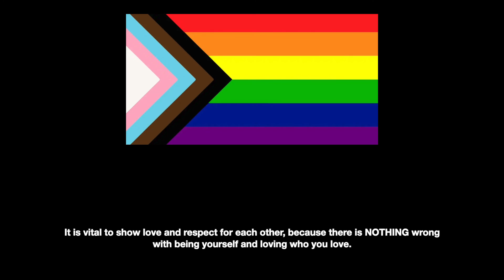Little Mix - Secret Love Song (Cover by Marcos Veiga)